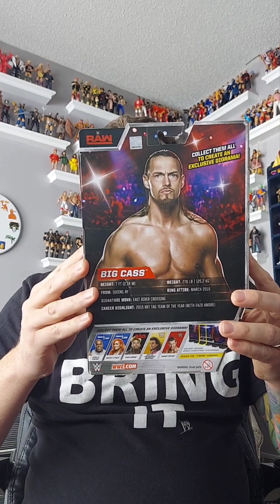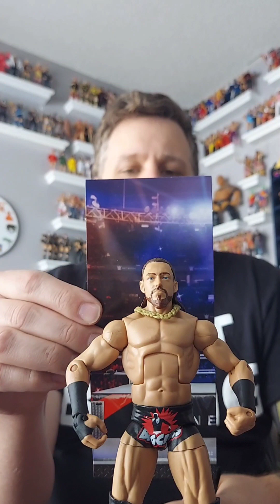Big Cass WWE Mattel Elite Series 49 unboxing and review!